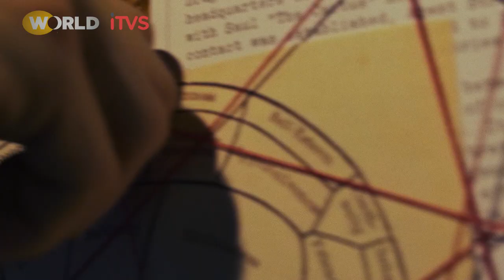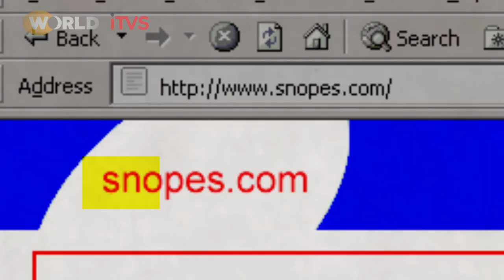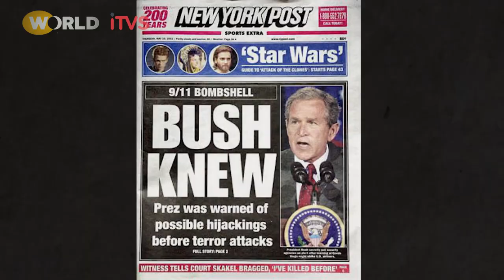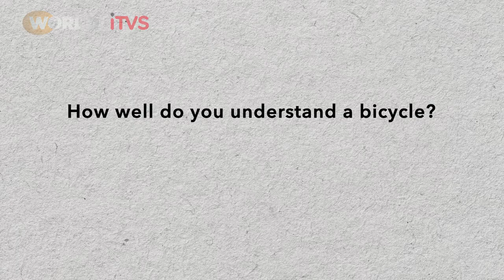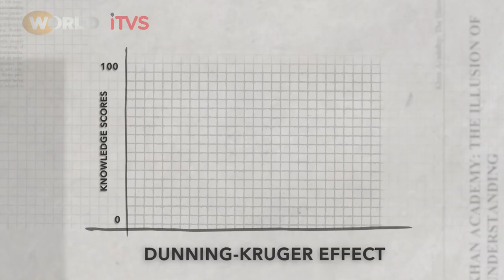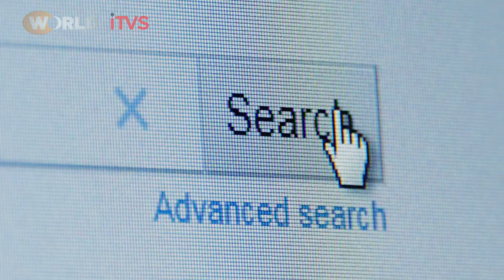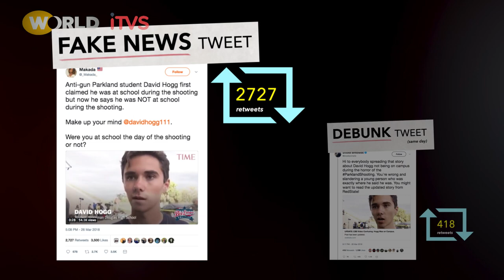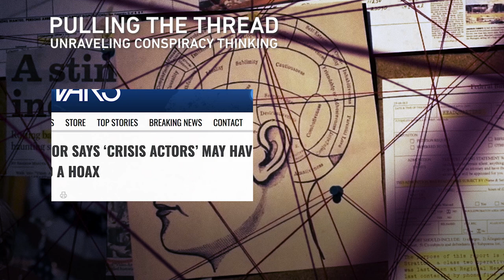V. The ILLUSION of UNDERSTANDING | Pulling the Thread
Not long ago, we had only a few sources of news. Today, anyone can be a “journalist.” This has problematized a common mental foible. With the decline of media gatekeepers how can we separate experts from amateurs and fact from fiction?

Produced by Kindling Group. Funding provided by the Independent Television Service (ITVS).